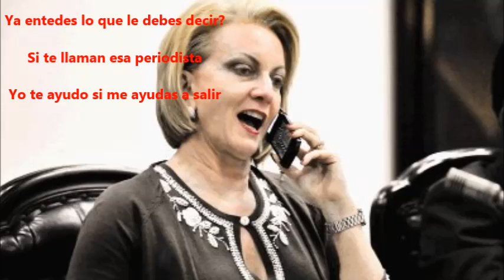Parodia de Campeche a Ofelia Taitelbaumde Pago a costurera 32,5 Millones a María de los Ángeles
saludes los esperamos lunes y jueves 4 pm a disfrutar con nosotros 30 minutos de la mejor animación en radio